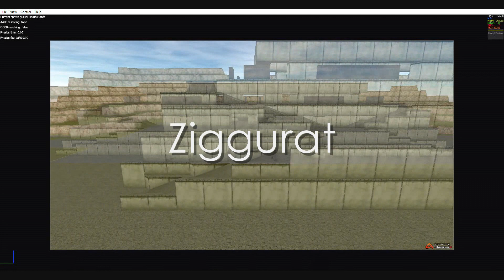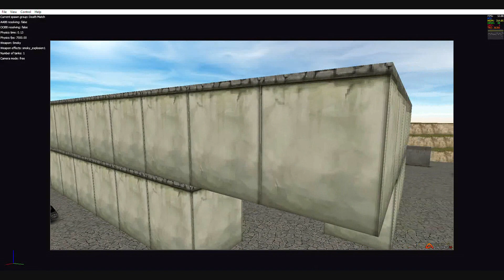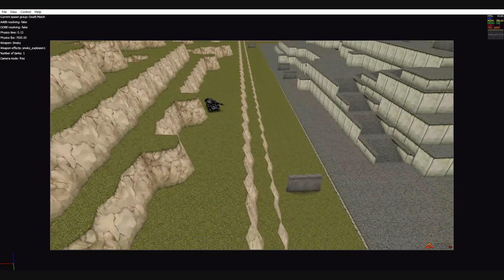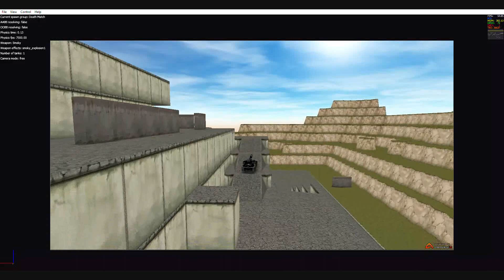Ziggurat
Large classic style middle eastern Ziggurat with inner chambers, passages, and surrounding multi-level navigable mountain landscape.   With three levels and multiple paths to each, this maps is fast and aggressive.  The numerous approaches and exits also provide all styles of game play an opportunity to contribute to the teams success.  Ranged turrets especially will have a large impact on game play on this map.